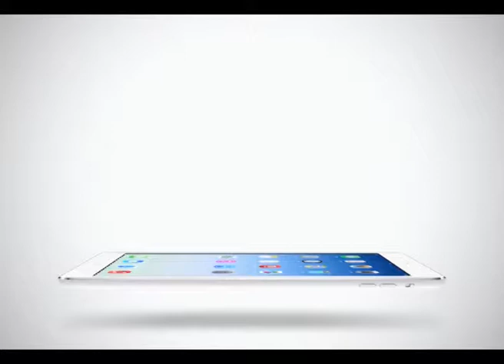Sport Today | 08-02-2015 (2/2)